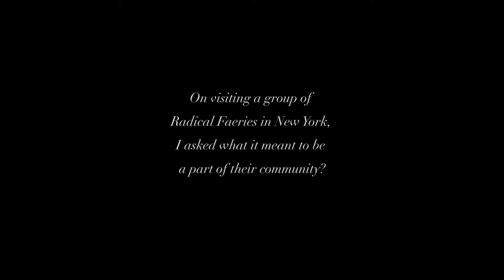A New York Faerie Tale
A short film asking a handful of Radical Faeries in New York: what does it mean to be a part of your community?